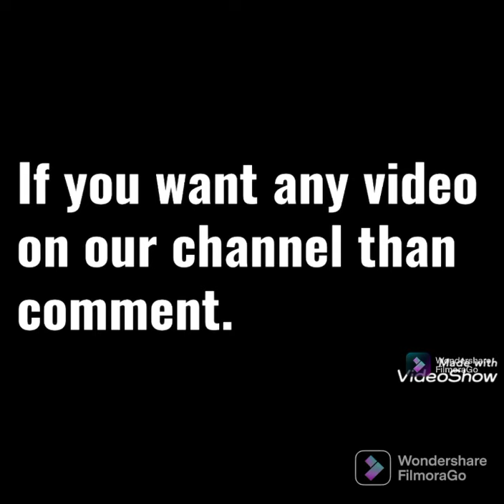I Played 300 level Parkour Map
Minecraft Gameplay Video Parkour

Video characteristics

Edited By - Palash

Performed by -  Palash

If you want any Game video on this channel then  comment in the videos.

About me - I am Palash Sharma .